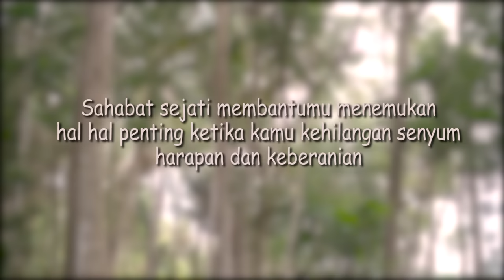GAWAT ⁉️ MARKONAH D1CULIK MANUSIA PRIMITIF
assalamualaikum teman teman kali ini kita membuat video film pendek drama yang berjudul markonah Bertemu manusia Primitif, semoga video drama film pendek lucu atau film komedi ini bisa menghibur kalian semua , film pendek drama ini cocok untuk ditonton keluarga,,, jangan lupa tonton sampai abis yah dadaaaaaaah.